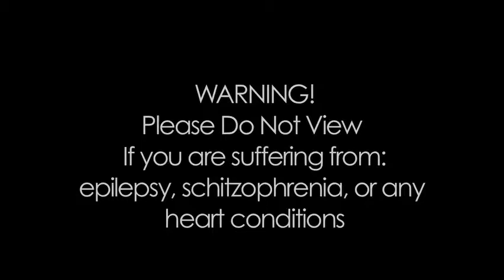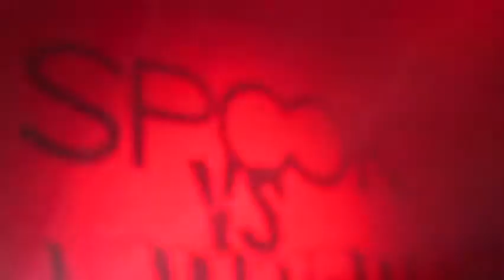spook vs IOHYOU